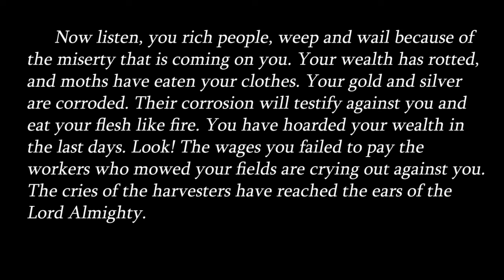Let's Play Blasphemous 2 - Episode 4 (RICH PEOPLE BEWARE)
Just decided to talk about something most can relate to.